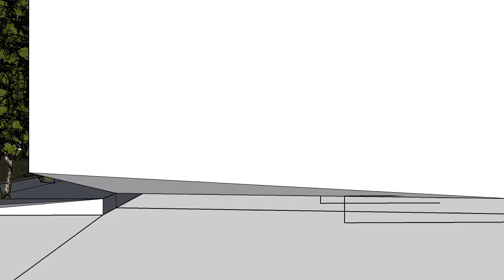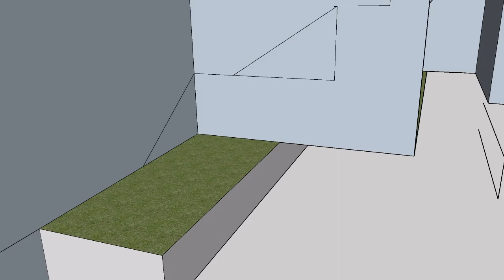AS PROPOSED MHR 28112023